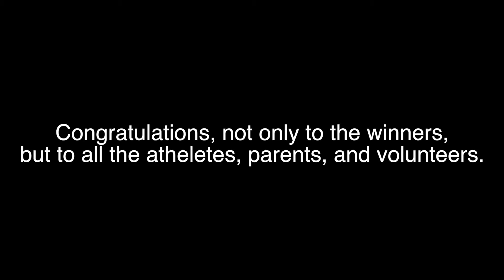Trinity Christian School's 5th Annual Biathlon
April 5th, 2014, marks the fifth biathlon in a row! Students, teachers, and parents showed up to cheer on or compete in the event. Dancing and music concluded a beautiful morning. All of this wouldn't be possible if it wasn't for Coach Chong and Auntie Mikies vision.
yes... athletes is spelled wrong...